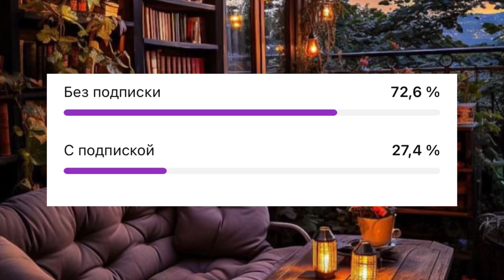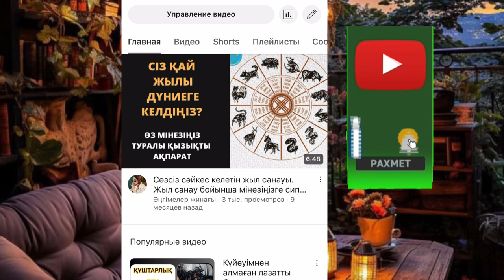Жесір жеңгем ұятқа қалдырды. Ангимелер жинагы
аудио әңгіме, аудио кітап, казакша ангимелер жинагы,Қуат ахметжанов әңгімелері,қазақша әңгімелер жинағы, асерли ангимелер